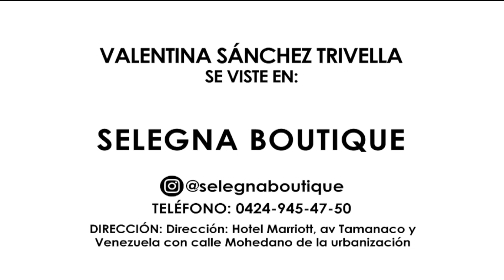Creadores de contenido: Emely Barile - Domingo 09/10/2022 - 4/5